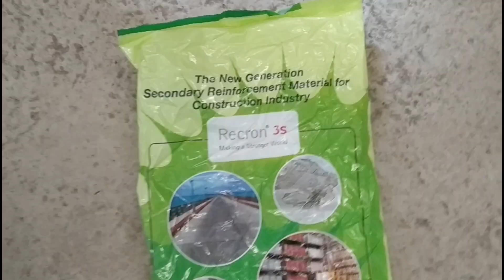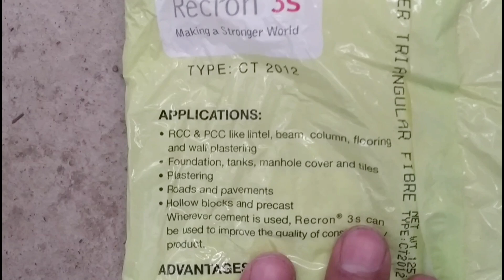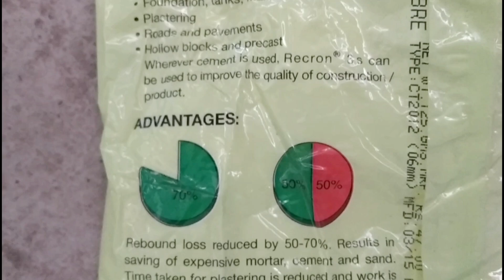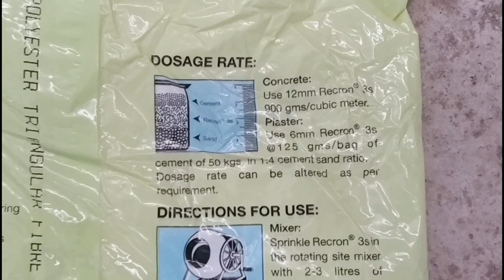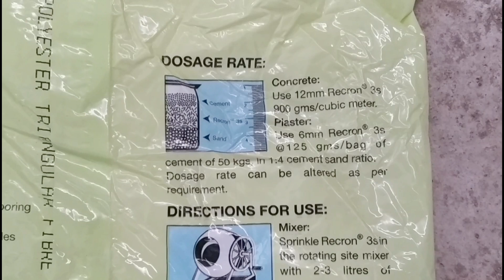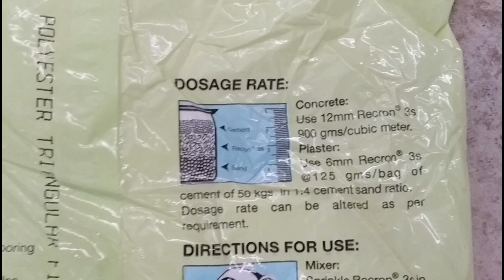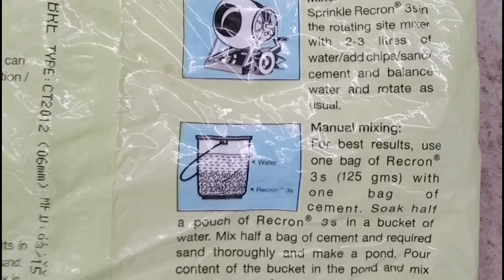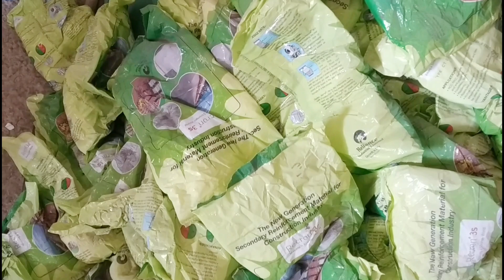Best solution for plaster cracks & slab cracks | क्रैक्स को आने से रोकने का अच्छा तरिका | Recron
10 Most watched Video of  ( CIVIL SITE VISIT )

yr

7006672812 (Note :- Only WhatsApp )